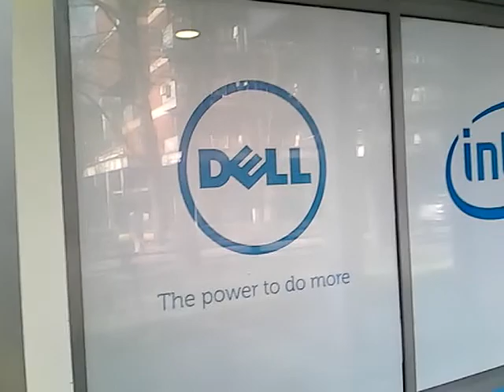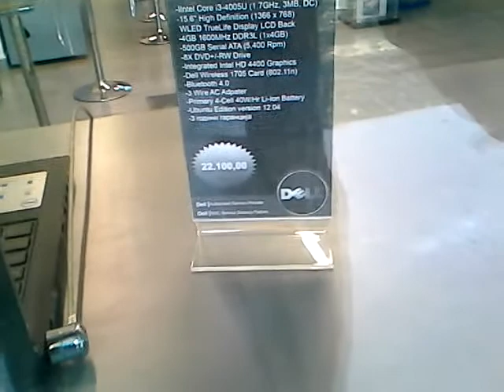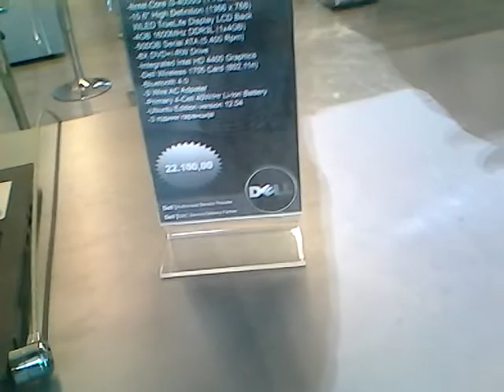February 1, 2016